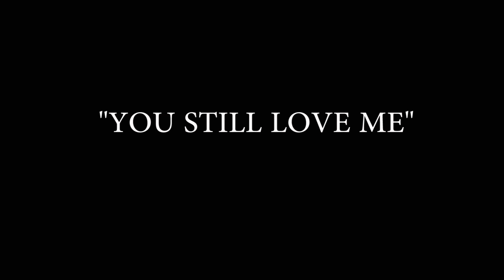AM/NA "YOU STILL LOVE ME" 2014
Written by Amina Zhaman
Arranged by Sergey Pervov
Directed by Amina Zhaman